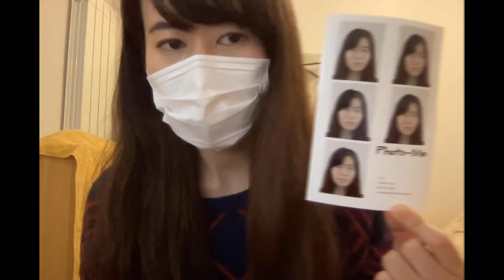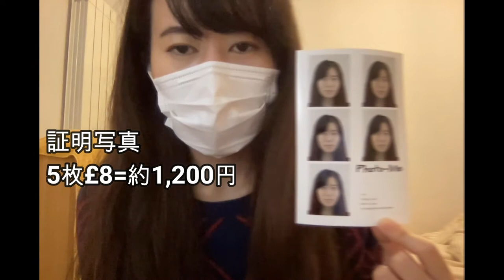YMS VLOG#28「SUBWAY *イギリス英語#1」《イギリスワーホリ🇬🇧》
Subwayトーク